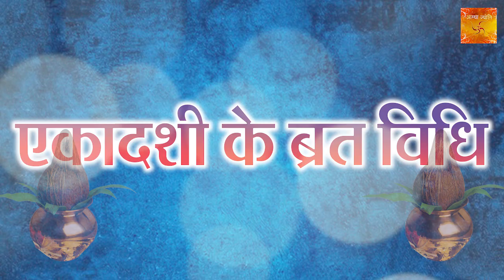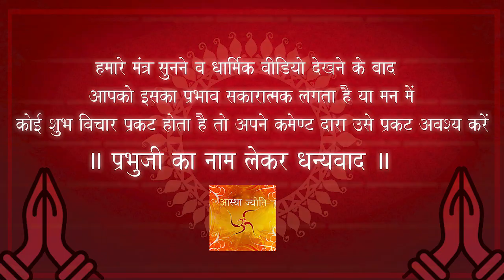Nirlaja Ekadashi | निर्लज़ा एकादशी व्रत, कथा महत्त्व , मुहूर्त | ३१ मई २०२३ EKADASHI KNOWLEDGE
निर्लाज़ा एकादशी - आस्था ज्योति |  ॐ नमो भगवते वासुदेवाय नमः || जय श्री विष्णु || जय श्री कृष्णा ||
एकादशी स्पेशल -  निर्जला  एकादशीश्री कृष्णा
लोक परमार्थ सेवा समिति प्रस्तुति शारदीय नवरात्री भक्ति भजन
जय बाबा लाल जी और परम पूजनीय माता पिता को भेंट
रचनाकार - अवनीश ग्रोवर " कोमल "
गायक - सचिन चौहान , कुमारी आरती , निधि निगम और आशीष तिवारी
संगीत - सचिन चौहान
 प्रेनाश्रोत - लालू जी तथा समस्त खरबंदा परिवार , लखनऊ ( उत्तर प्रदेश )
परिकल्पना - सुनील कुमार वैश्य, अशोक कुमार वैश्य, जीतेन्द्र सिंह, संतोष कुमार & रमेश चन्द्र
चैनल - आस्था ज्योति ( Astha Jyoti  श्री कृष्णा भक्ति ) | जाया एकादशी कथा माहत्व ज्ञान सत्संग
हिंदू पंचांग के अनुसार हर माह में दो बार एकादशी पड़ती है। साल में कुल 24 एकादशी पड़ती है। ज्येष्ठ माह के शुक्ल पक्ष में पड़ने वाली एकादशी तिथि को निर्जला एकादशी के नाम से जाना जाता है. एकादशी भगवान विष्णु को अतिप्रिय  है इसीलिए हिंदू धर्म में एकादशी तिथि का बहुत अधिक महत्व होता है. निर्जला एकादशी  का व्रत करने से पूरे सालभर की एकादशी के  व्रत करने के बराबर फल मिल जाता है. 11 जून, 2022  को निर्लज़ा एकादशी व्रत रखा जाएगा. इस व्रत में जल की एक बूंद भी ग्रहण नहीं की जाती है. व्रत के पूर्ण हो जाने के बाद ही जल ग्रहण करने का विधान है.

एकादशी के दिन  विधि- विधान से भगवान विष्णु की पूजा- अर्चना करनी चाहिए  है। निर्जला एकादशी का महत्व सभी एकादशी में सबसे अधिक होता है।
इस व्रत के  नियम इस प्रकार है
• निर्जला एकादशी के व्रत में पानी का सेवन भी नहीं किया जाता है। इस दिन जल का त्याग करना होता है।
निर्जला एकादशी मुहूर्त
 (Nirjala Ekadashi 2022 Shubh Muhurat)

निर्जला एकादशी व्रत एवं पूजा विधि
इस दिन सुबह जल्दी उठकर नित्यकर्म के बाद स्नान करें और व्रत का संकल्प लें. इसके बाद भगवान विष्णु की पूजा करनी चाहिए. • घर के मंदिर में दीप प्रज्वलित करें। • भगवान विष्णु का गंगा जल से अभिषेक करें।
भगवान विष्णु को पुष्प और तुलसी दल अर्पित करें।
ॐ नमोह भगवते वासुदेवाय मंत्र जाप या किसी भी विष्णु मंत्र या स्तुति का जाप करें और सुने | पूजा के अंत में  भगवान विष्णु  की आरती करें।
• भगवान को भोग लगाएं। इस बात का विशेष ध्यान रखें कि भगवान को सिर्फ सात्विक चीजों का भोग लगाया जाता है। भगवान विष्णु के भोग में तुलसी को जरूर शामिल करें। ऐसा माना जाता है कि बिना तुलसी के भगवान विष्णु भोग ग्रहण नहीं करते हैं।
• इस पावन दिन भगवान विष्णु के साथ ही माता लक्ष्मी की पूजा भी करें।

पूरे दिन भगवान स्मरण-ध्यान व जाप करना चाहिए. पूरे दिन और एक रात व्रत रखने के बाद अगली सुबह सूर्योदय के बाद पूजा करके गरीबों, ब्रह्मणों को दान या भोजन कराना चाहिए. इसके बाद खुद भी भगवान का भोग लगाकर प्रसाद लेना चाहिए.

निर्जला एकादशी महत्व
• इस पावन दिन व्रत रखने से सभी तरह के पापों से मुक्ति मिल जाती है।
• इस व्रत को करने से व्यक्ति की सभी मनोकामनाएं पूरी हो जाती हैं।
• धार्मिक मान्यताओं के अनुसार एकादशी का व्रत रखने से मृत्यु के बाद मोक्ष की प्राप्ति होती